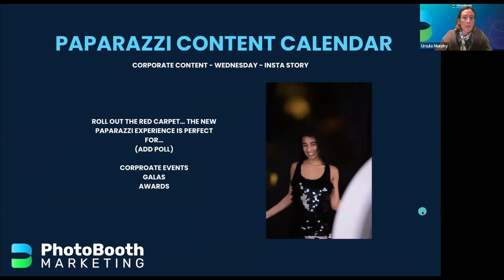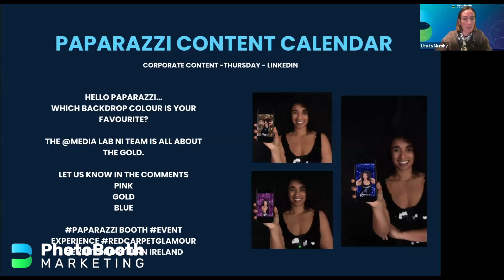4k in May Week 1